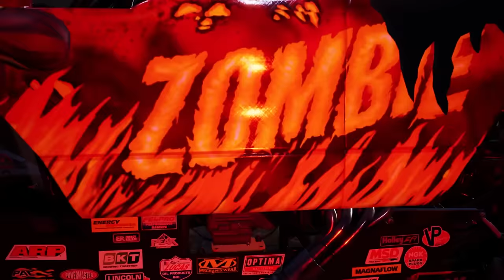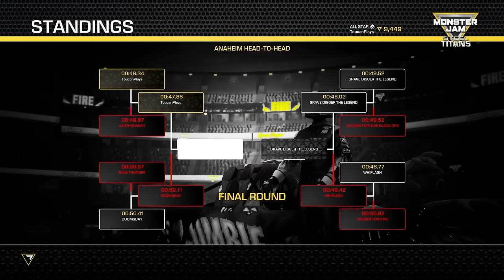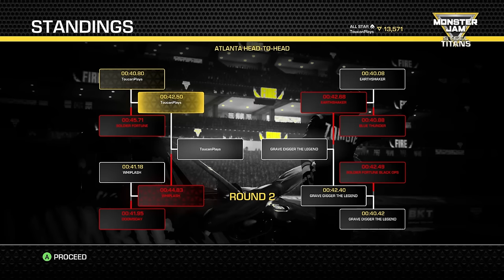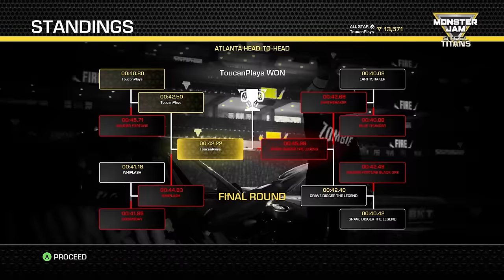Monster Jam Fire Zombie Takes an Early Lead in Monster Jam Steel Titans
Monster Jam Fire Zombie secures and early lead in the stadium championship series in Monster Jam Steel Titans.  I'm ready to take the gold and continue my quest to upgrade all my trucks!  Join me and Zombie Fire for this epic start to our adventure!